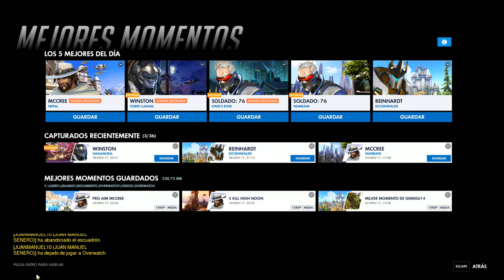Jugando Competis con JuanMagan | Epic Directo de Overwatch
Si quereis jugar conmigo teneis aquí mi tag de battel.net: GeMiGu14#2609